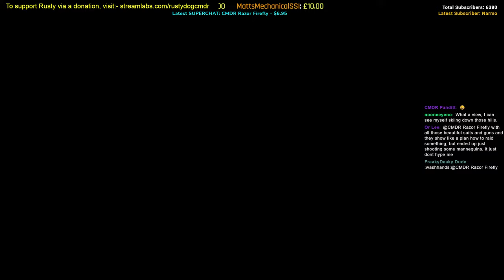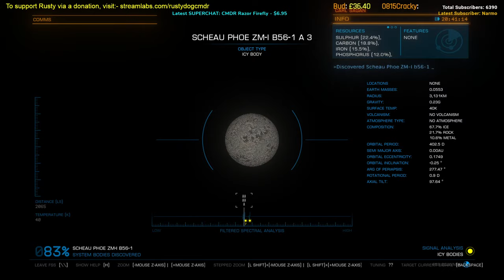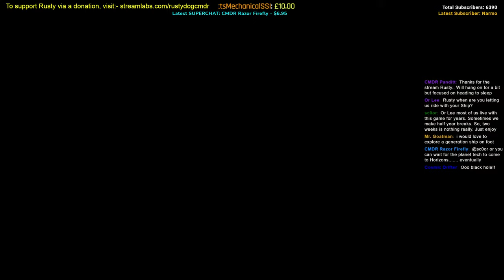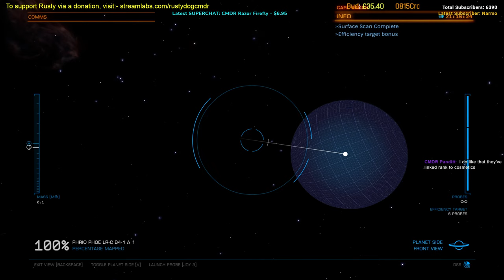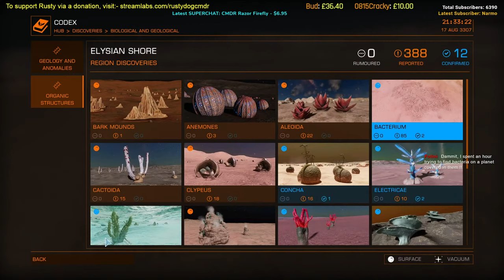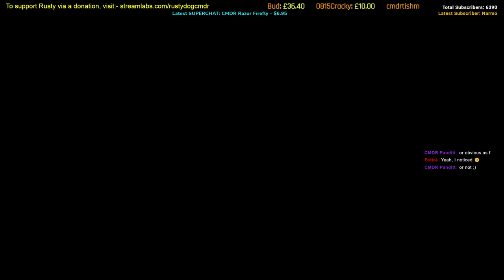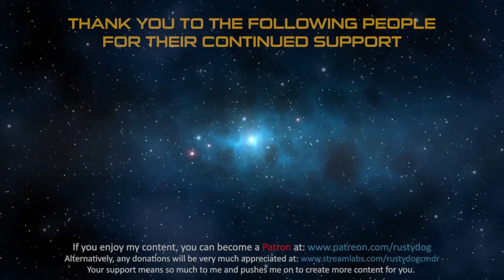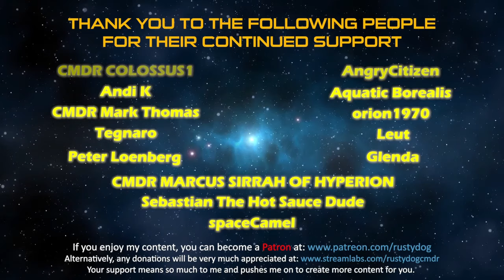Elite Dangerous: Odyssey - In Between The Heart And The Bubble Nebulae - August Expedition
After changing ship, I now head out from the Heart and Soul Nebula and embark on the journey towards the Bubble Nebula

My rig: Intel i7-6700k / 32Gb RAM / Nvidia 1080ti / 3xBENQ GW2765 27" Monitors / HTC Vive VR / Virpil Constellation Alpha L with WarBRD base joystick / Fanatec GT3RS V2 wheel with Clubsport V1 pedals